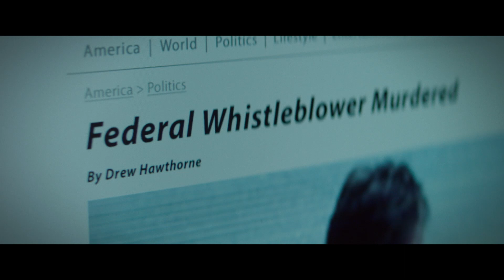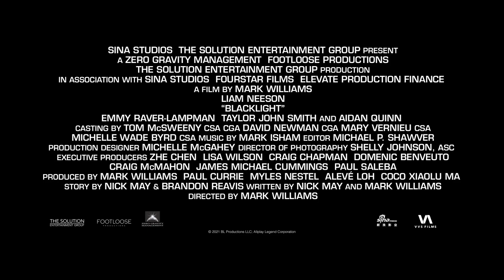ŠEŠĖLIŲ ŽAIDIMAS kinuose nuo vasario 25 d. | Oficialus anonsas [HD] | 2022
Pasitikėjimas, vienybė ir nekontroliuojamos galios pavojus priverčia slaptą agentąTrevisą imtis kraštutinių priemonių intensyviame veiksmo trileryje „Šešėlių žaidimas“.

Laisvai samdomas vyriausybės „taisytojas“ Trevisas Blokas (akt. Liam Neeson) yra pavojingas žmogus, kurio slaptos užduotys apima agentų ištraukimą iš nepavydėtinų situacijų.

Kai Blokas atranda šešėlinę programą, pavadintą „Operacija: vienybė“, nukreiptą prieš paprastus piliečius dėl priežasčių, žinomų tik Bloko viršininkui, FTB vadovui Robinsonui (akt. Aidan Quinn), Trevisas pasitelkia žurnalistės (akt. Emmy Raver-Lampman) pagalbą, tačiau agento praeitis susiduria su dabartimi, kai kyla grėsmė jo dukrai ir anūkei.

Šešėliuose gyvenusiam ir kovojusiam Blokui nelieka nieko kito, kaip tik išgelbėti žmones, kuriuos myli, ir atskleisti tiesą kol dar ne per vėlu.

Pagrindinį vaidmenį filme atliekantis aktorius Liam Neeson užkuria tokį veiksmą, kuris būtų įspūdingas perpus jaunesniam vyrui.

Režisavo: Mark Williams („Sąžiningas vagišius“, „Šeimos galva“)

Vaidina: Liam Neeson, Aidan Quinn, Emmy Raver-Lampman, Taylor John Smith, Claire van der Boom, Yael Stone, Andrew Shaw, Zac Lemons, Gabriella Sengos, Tim Draxl